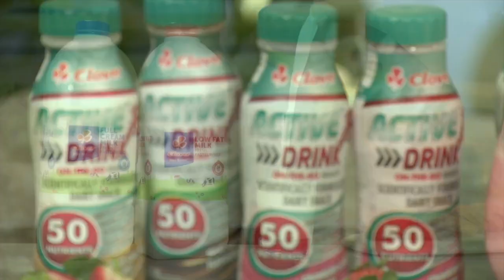Clover Active drink: Couple workouts | Afternoon Express | 14 October 2019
There are three main things you need to get into shape for summer and those three things are: a good diet, a regular workout routine and Clover Active drink. The on-the-go snack drink in its bright new packaging is packed with 50 nutrients, a good source of protein, calcium and contains 12 vitamins.

Clover Active drink is the perfect item to put into your gym bag and speaking of gym…..sometimes it’s a little difficult to workout alone, but if you have a determined partner, it makes everything easier.

Here to share some practical, easy to do and made for indoor or even outdoor workouts as a pair, is fitness coach Luckmore Fadzi